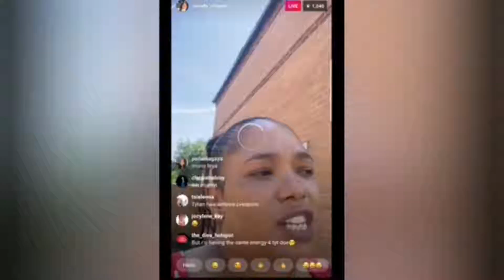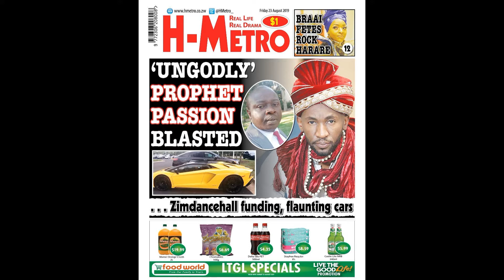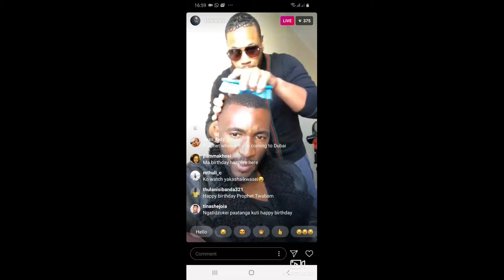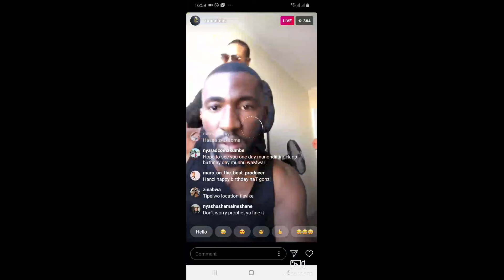Knowing Passion Java | The Breakdown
There's no doubt that prophet passion java is the most active figure on our country media platforms. This video gives you a brief background of where he comes from and how he really got into the limelight  that hes currently taking abuse of.